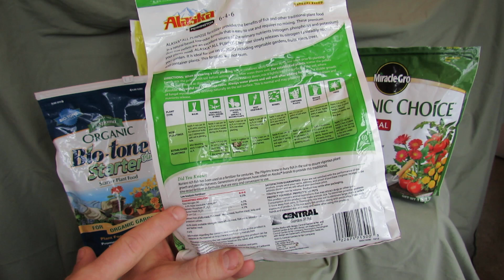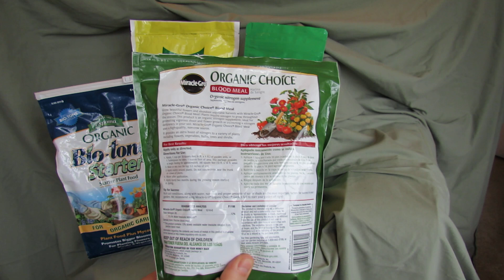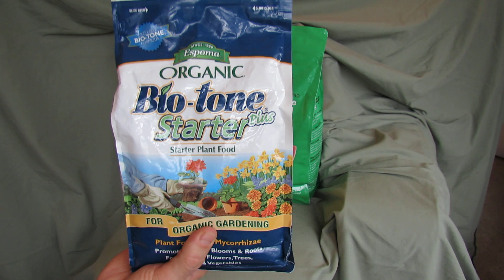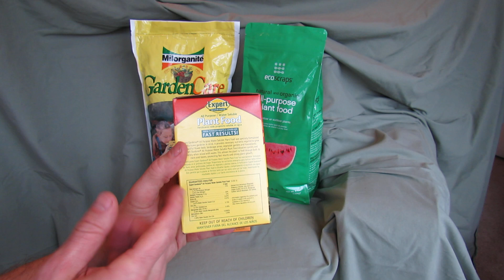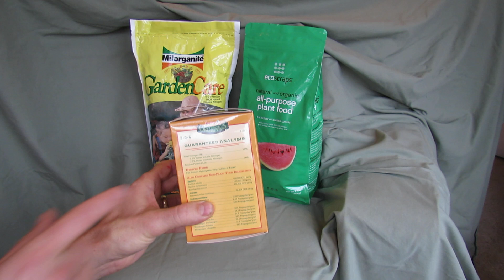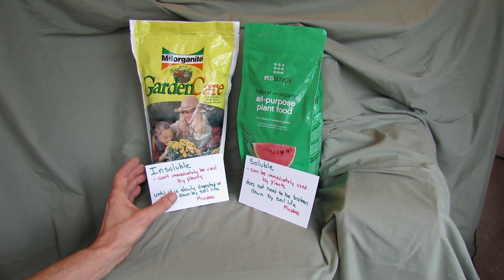MFG 2016: The Difference Between Insoluble and Soluble Fertilizers Explained: A Nitrogen Example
I explain the terms insoluble and soluble and how they are related to fertilizing your vegetable garden plants. One is a slow release fertilizer and one is a fast release fertilizer. You want to know what you are buying and how you might use it in your garden. They are used in different ways and at different times.

Here is The Rusted Garden Link to Amazon for Seed Starting & Gardening Supplies
Thanks for using my link. It helps fund my garden videos!

Welcome to My 1st Vegetable Garden. This channel is 100% dedicated to new vegetable gardeners that want to learn and have lots of questions.

Please help spread the world of my channel to all the new gardeners you know that are looking for a friendly place to learn.